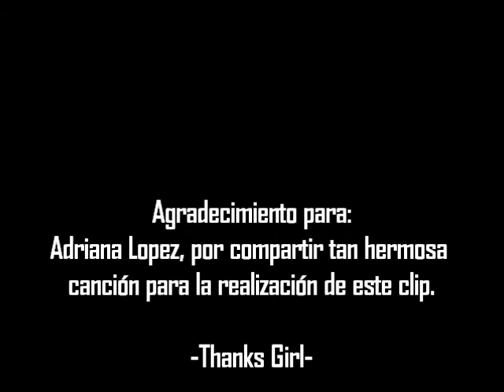Friendship at Intecap.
Gracias a la miss por aguantar tantas molestaderas Jajajaja Gracias también y no menos importantes a las amistades que hice en estos cuatro meses ya que sin ustedes las clases no hubiesen sido tan amenas.. GRACIAS TOTALES!!! Y si el creador nos lo permite? Seguiremos cosechando triunfos en el 2015. Yeahhh!! \m/